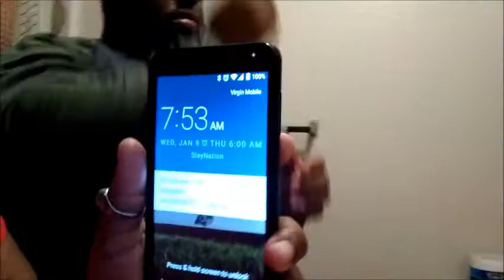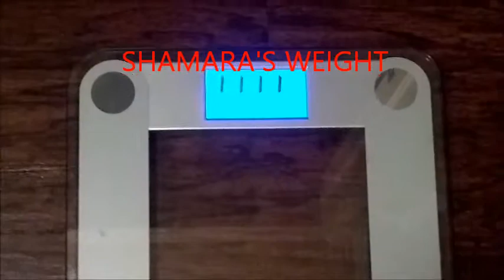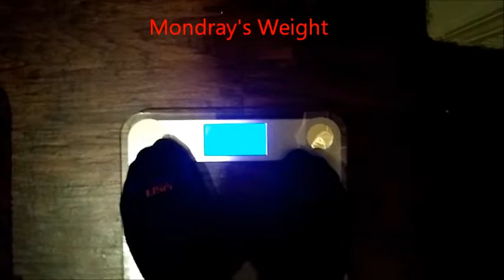JANUARY WEIGH IN 2019|TheMyersWeightlossJourney2019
OUR OFFICIAL WEIGH IN 2019|TheMyersWeightlossJourney 2019

1)Why did we start our weight-loss journey?

2)Why did we decide to put our weight-loss journey on YouTube?

3)Our message to you!

2019 is OUR YEAR!